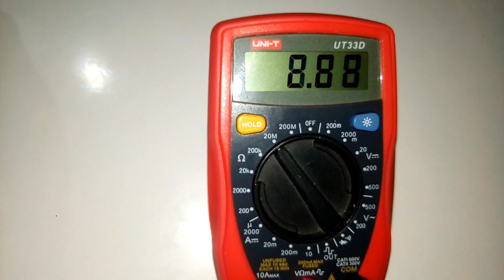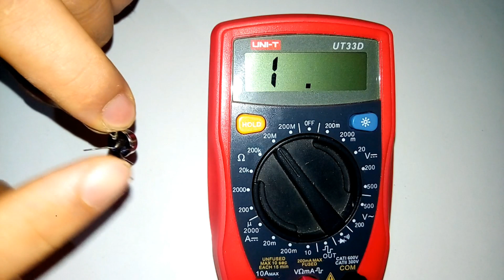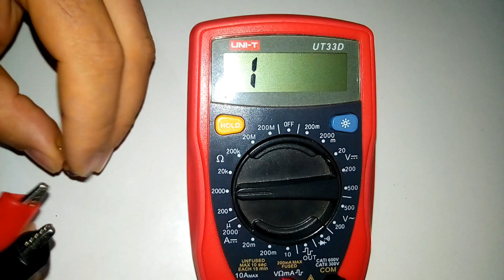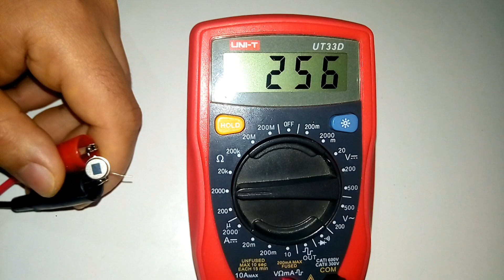PIR SENSÖRÜ VE LDR MULTİMETRE İLE NASIL ÖLÇÜLÜR ?